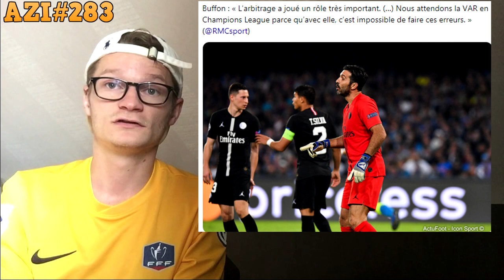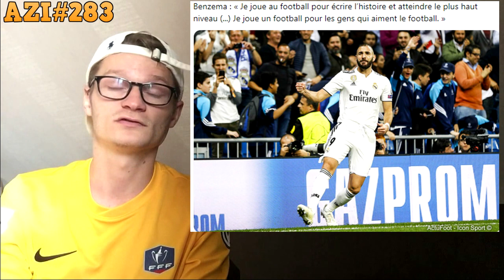RAMOS ENVOIE UN ADVERSAIRE À L' HÔPITAL .. !! AZI#283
A+